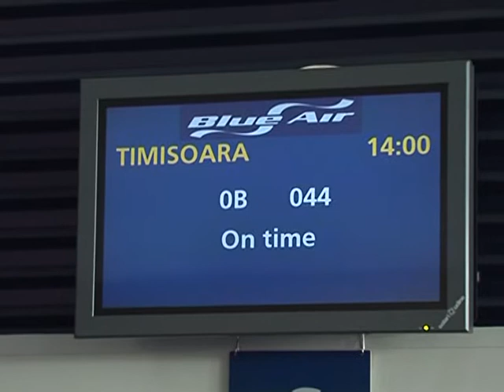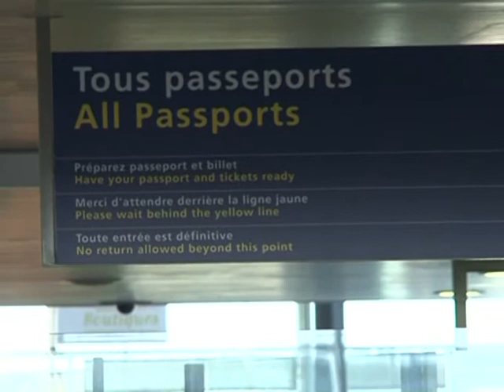Nouveaux départs de Roms vers la Roumanie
Des Roms sont arrivés vendredi 20 août au matin à l'aéroport de Roissy-Charles de Gaulle pour embarquer sur un vol à destination de la Roumanie. Le gouvernement a annoncé que 139 personnes seraient expulsées de France dans la journée. Durée: 01mn15sec